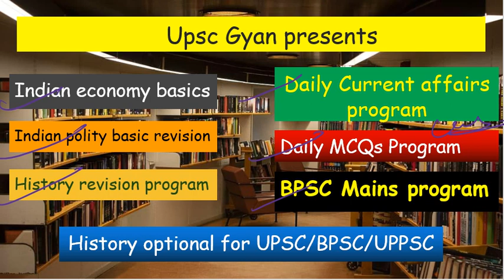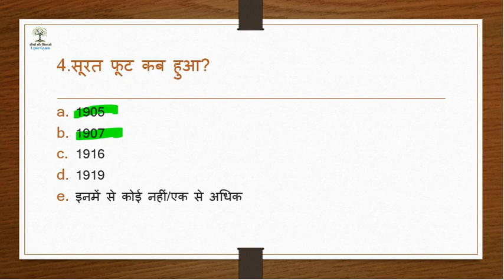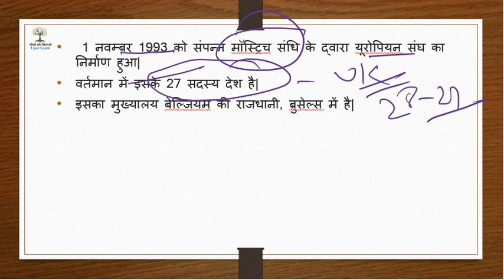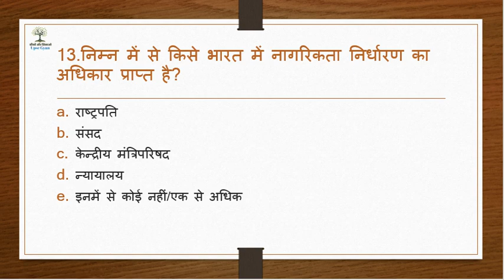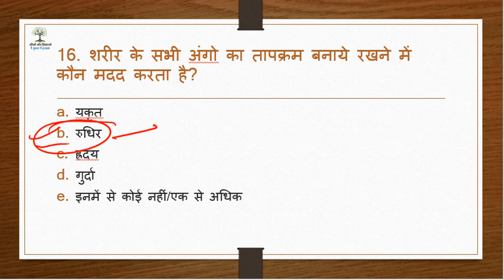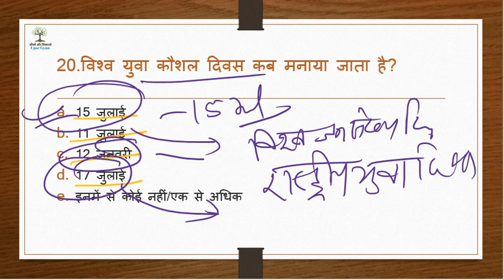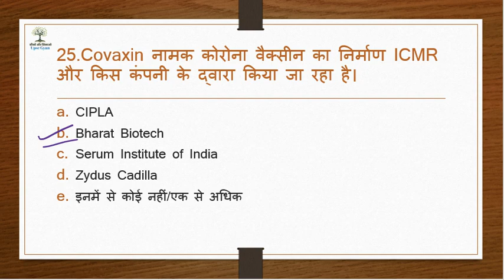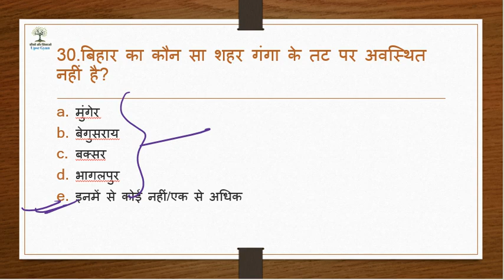66th BPSC Practice Set - 5 | SSC | NTPC | Bihar SI | NDA | CDS | UPPSC | MPPSC | RAS | BSSC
यह हमारे 30 महत्वपूर्ण प्रश्न Video Series का पांचवा video है|

This is the 5th Video of Static MCQ Practice For BPSC/UPPSC/SSC/Bihar SI/BSSC/NDA/CDS/Railways & other competitive exams in hindi.

DO LIKE OR DISLIKE THE VIDEOS.

Follow us on Elyments: @upscgyan2019